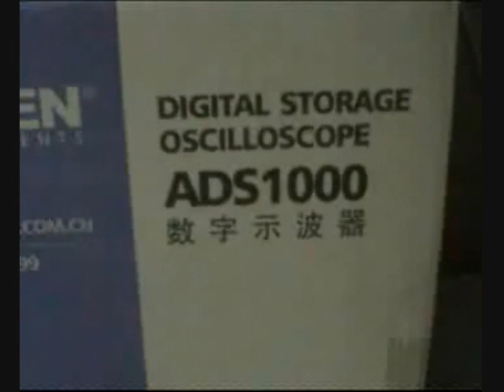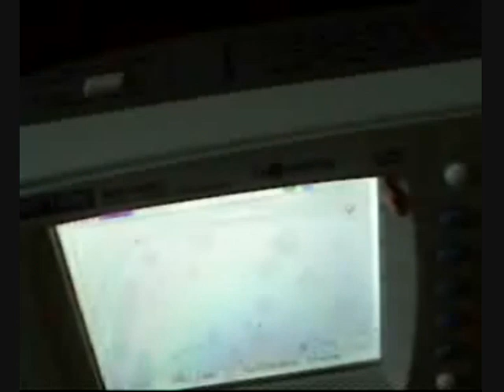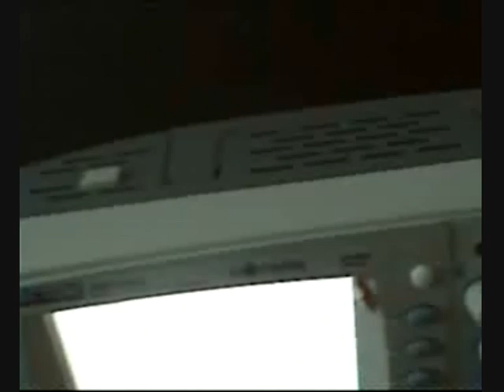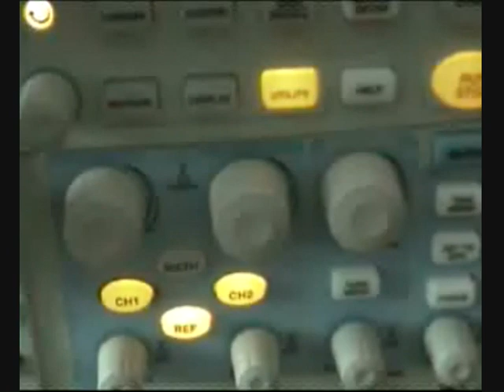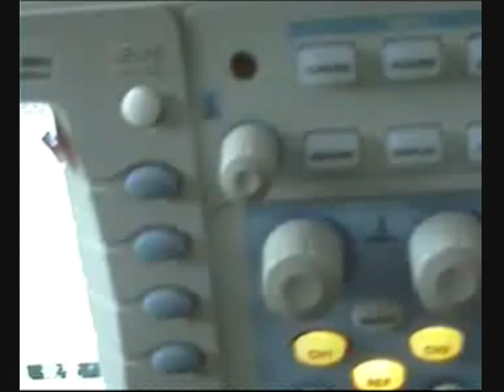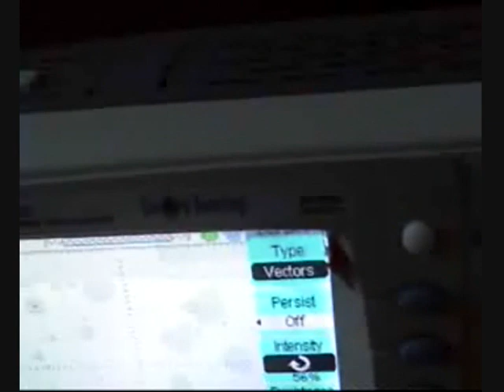ATTEN ADS 1000 Series DSO - Digital Storage Oscilloscope - New for 2009 -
TTEN Lastest technology portable for you. Perfect measurement, Easy Hunting type with Easy Scope 3.0 Software. Different Languages.

CHARACTERISTIC:
● The volume exquisite and it is convenient for carrying.
● Use Colored TFT LCD, the waveform display is clearer and stable.
● Dual channel-channel bandwidth: 25MHZ-100MHZ.
● The real time sampling rate is 500MSa/s.
● Memory depth of ADS1000 is 4K and that of ADS1000M is 2M.
● Trigger Modes: Edge, Pulse, Video, Slope, Alternative and Delay trigger modes.
● Unique Digital Filter function and Waveform recorder function
● Pass/Fail function
●Thirty two parameters Auto measure function.
● Cursor measure covers Manual mode, Track mode and Auto mode.
● Channel waveform and its FFT waveform display on split screen.
● Pop-up Menu display pattern is more convenient for users using it.
● Multiple Language User Interface.
● Support Multilingual online help system

Bandwidth 25 / 40 / 60 / 80 / 100 MHz
Rise Time ≤3.5ns ≤5.8ns≤8.8ns≤14ns
Sample Range 500MS/s
Imput Impedance 1MΩ||13pF
Sample Rate Real time 500MS/s Equivalent: 50GS/s
Memory : 4k with USB Host for USB Memory extra
Ports Standard: USB Device, USB Host
Display: Color TFT(320*234) 5.7 LCD
Languages: Simplified Chinese, Traditional Chinese, English, Arabic, French, German, Russian, Spanish, Portuguese, Japanese and Korean

TAGS: AT5010 AT5011 AT5011+ AT6011+ AT5006 AT5005 AT6010 AT6011 AT DSO ATTEN ADS2000 ADS7000 AT1102C AT1022C AT1042C AT1062C AT1082C 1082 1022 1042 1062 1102 DIGITAL STORAGE OSCILLOSCOPE SPECTRUM ANALYZER DGC DRAGON GROUP CHINA Portable DSO DMM HDS AT1102 AT1022 AT1062 AT1082 AT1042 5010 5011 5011+ 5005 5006